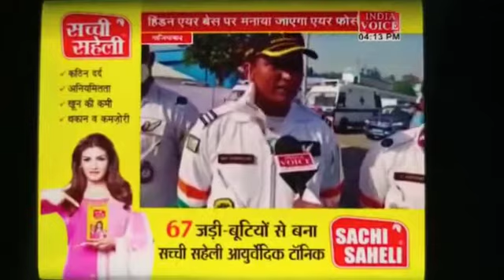JITENDER BHATI INDIA VOICE फूल ड्रेस रिहर्सल के दौरान आकाश गंगा टीम से की बातचीत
Video from JITENDER BHATI